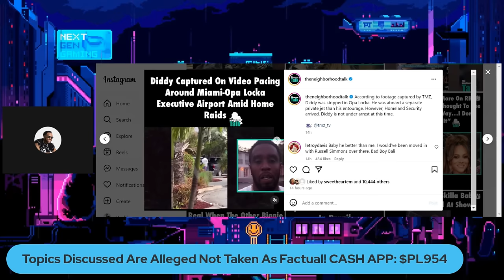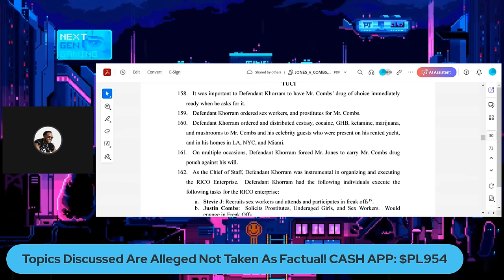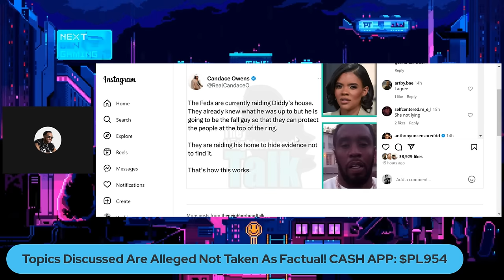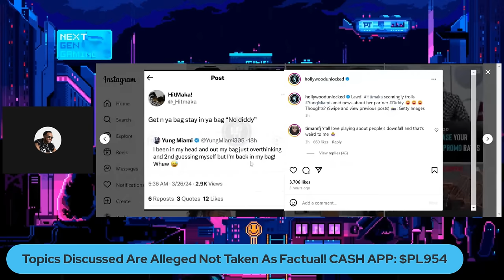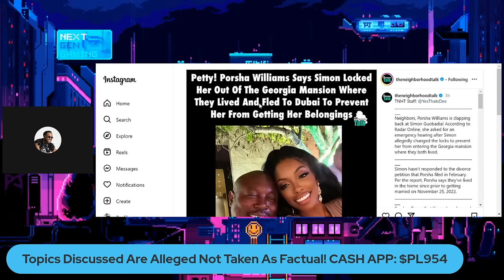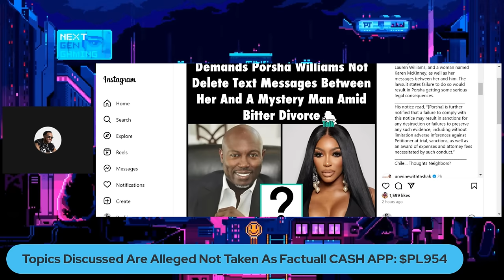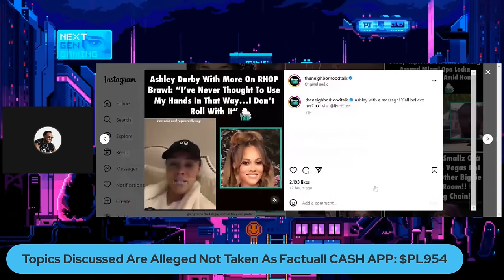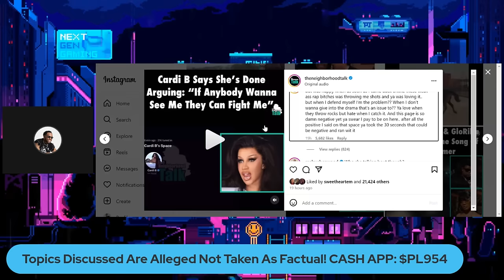Diddy Falldown Televised, Porsha Williams V.S. Simon, Xscape & SWV Season 2 & More